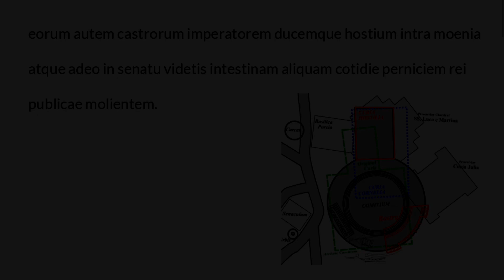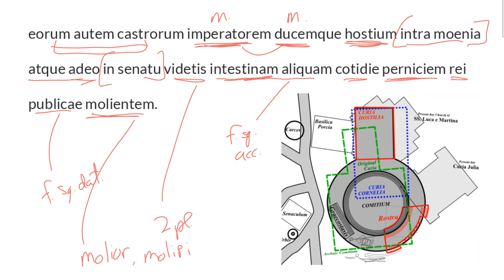LatinPerDiem Latin Lessons: Cicero, Oratio in Catilinam, 20